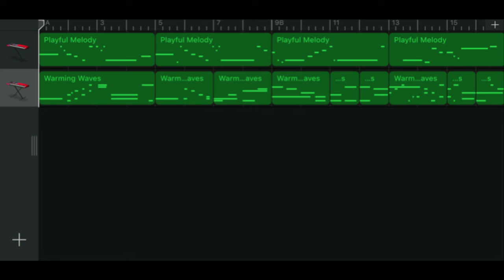Iphone GarageBand song 31 'Sunset of mount Bukhan' (playful melody, warming waves)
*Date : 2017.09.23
*Instrument
 - Synth Leads : Playful Melody
 - Synth Pads : Warming Waves
*Key : Db major (C# major)